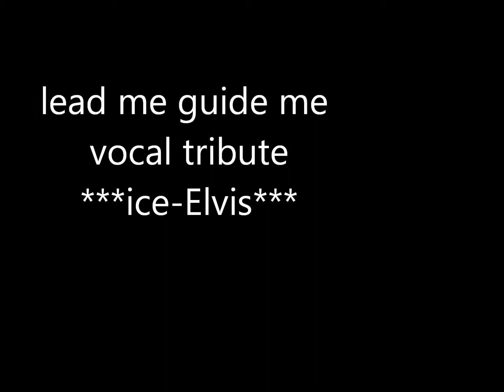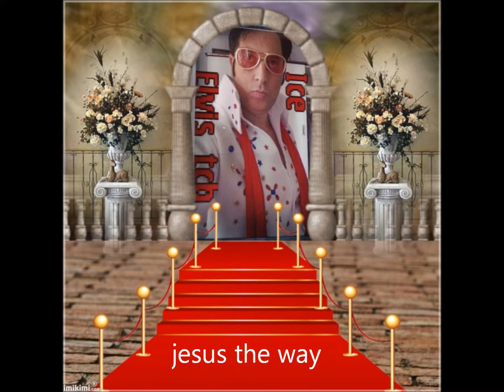Lead me guid Me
this is my cover gospel tribute to Elvis the gospel was veryimportant to Elvis and fans and  i will continue to do this sing the gospel for Elvis and fans also i will sing many other gospel,.a spread the word of the lord